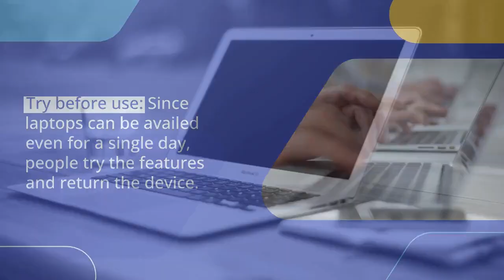What are the Benefits of Renting a Laptop for your Needs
Laptop rentals are preferred by individuals who require laptops for short-term use. Techno Edge Systems LLC is the leading Provider of Laptop Rental Dubai for all your needs. We offer the latest laptops customized to specific user needs at an affordable price. to avail the latest laptops for rent in Dubai.